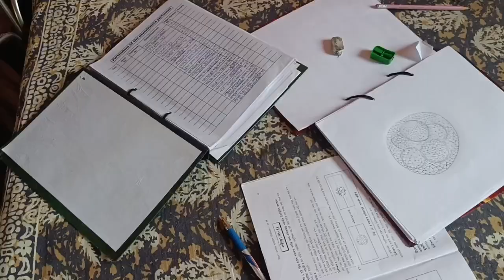my boring life 😞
Please resolve my problem 🙏